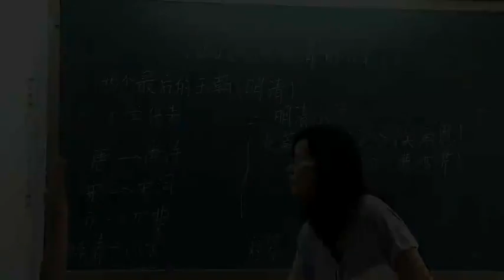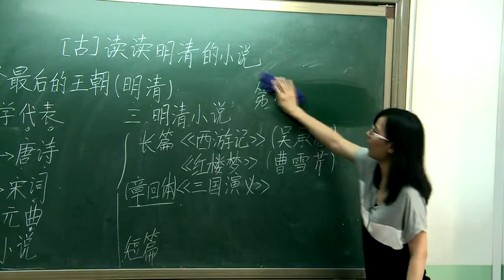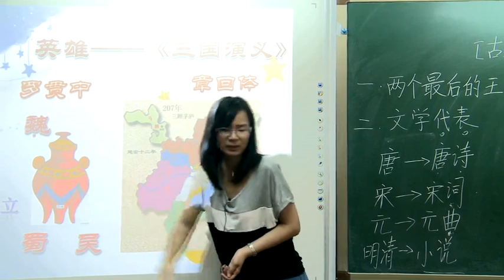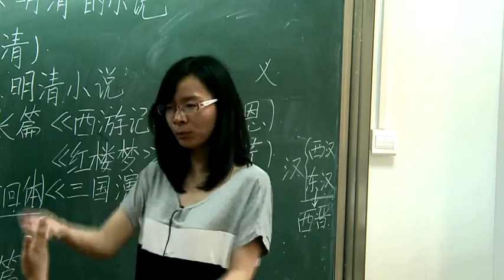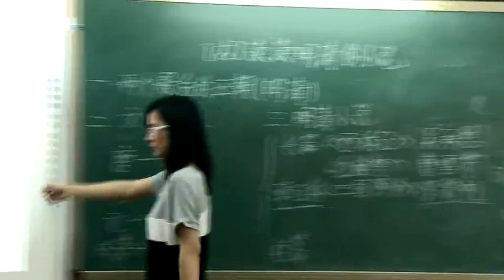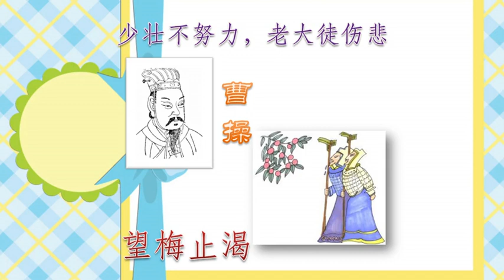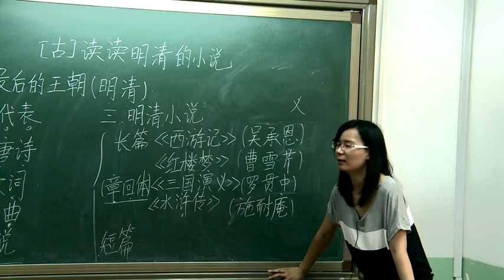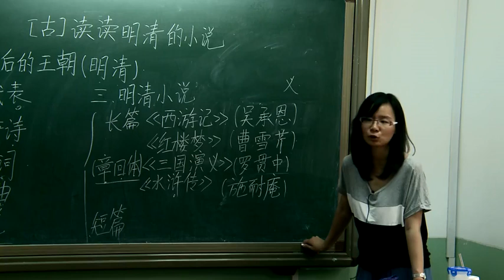36 读读明清的小说（下）